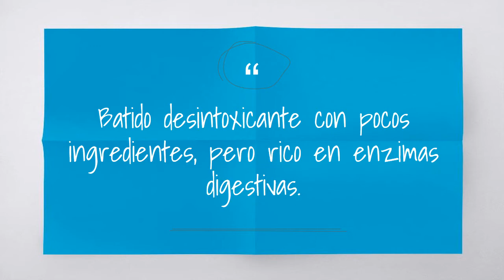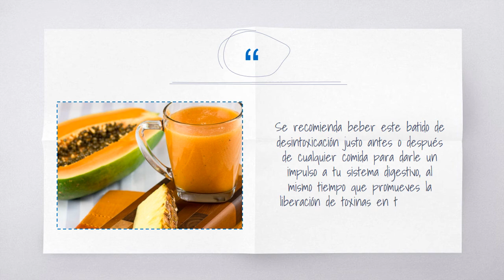Batido desintoxicante con pocos ingredientes, pero rico en enzimas digestivas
Cualquier batido desintoxicante puede ser beneficioso para tu salud, nunca está de más promover la liberación de toxinas fuera de nuestro cuerpo. Pero ¿si te dijera que puedes incrementar sus beneficios añadiendo algunas enzimas digestivas? Hoy aprenderás a preparar un batido con propiedades excelentes, que incluirá piña y papaya. Ambas frutas ayudan a tener una mejor digestión y a absorber mejor los nutrientes gracias a sus enzimas papaína (papaya) y bromelina (piña).